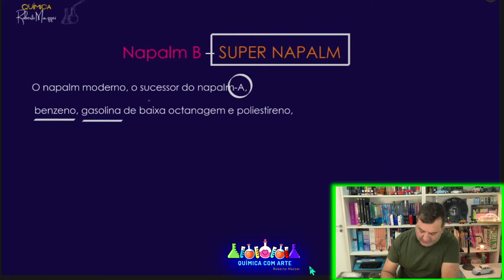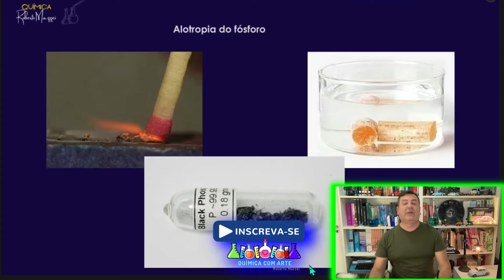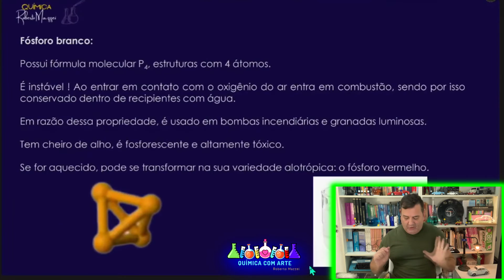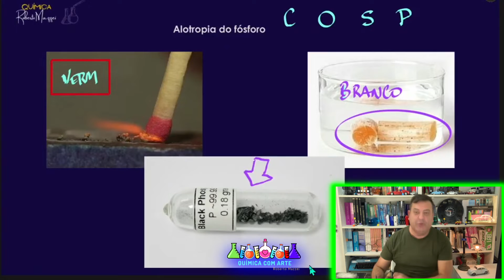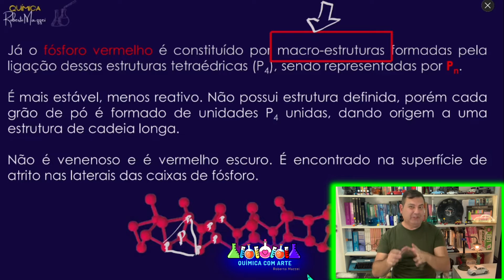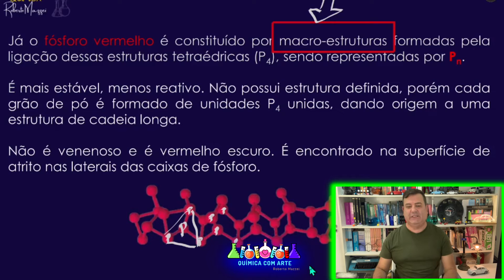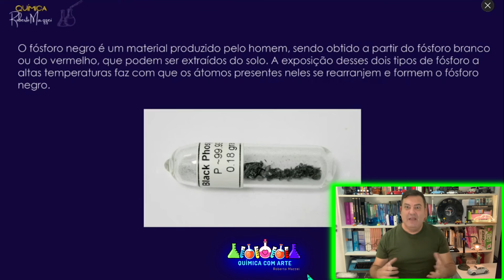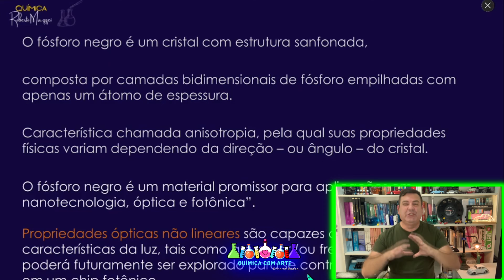💡 Guerra na Ucrânia - Armas Químicas - Fósforo Branco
Entenda o que são armas químicas à Base de Fósforo Branco usadas em conflitos

São sempre muito grandes, as chances de assuntos com este caírem em provas de vestibular.
Nesse encontro discutiremos as armas incendiárias confeccionadas com o Fósforo Branco que, segundo relatos, foram utilizadas pela Rússia em ataques à Ucrânia